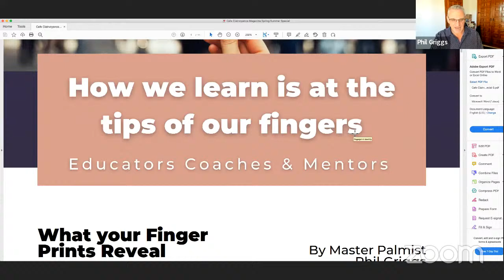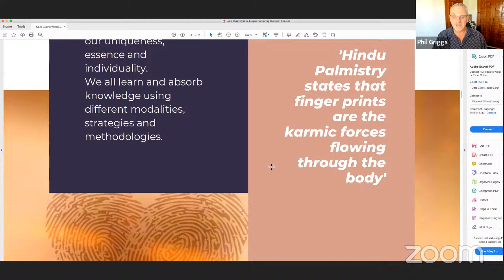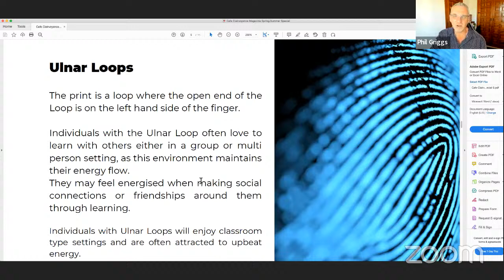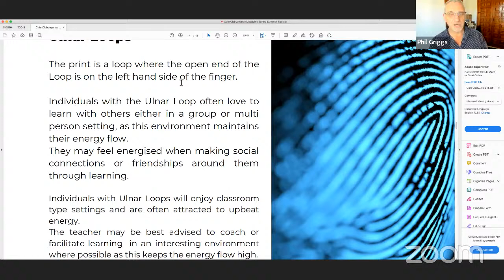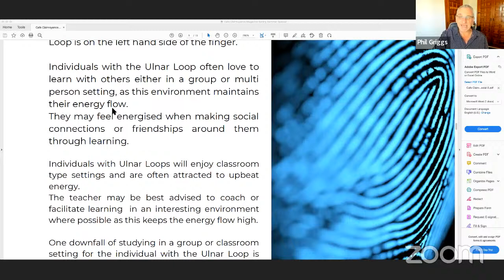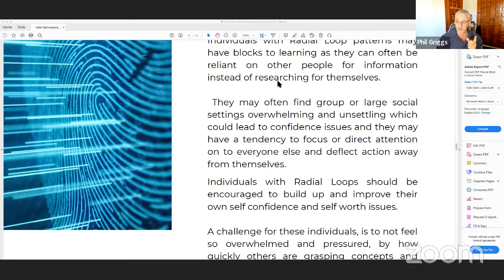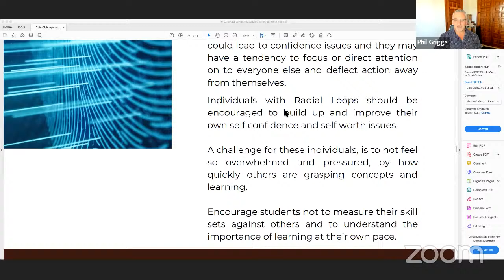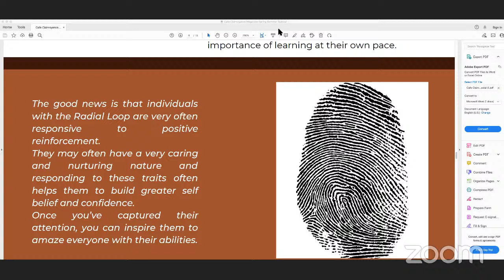THE PSYCHOLOGY OF GOAL SETTING & COLOUR THERAPY BY PROF. (DR) PHIL GRIGGS